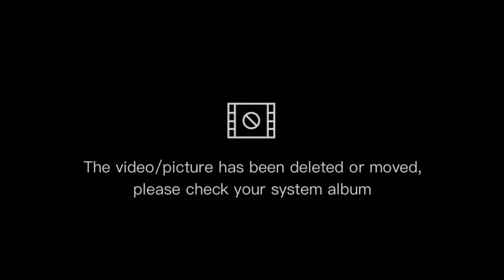The Beautiful Beaches in Bulan Sorsogon Philippines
There are so many beaches in the Philippines otherwise they are some locals destinations like no one else to discover in the province of Sorsogon.

Biton beach is the one of the most beautiful places in bulan sorsogon. Let's see how it goes when we get back from vacations.